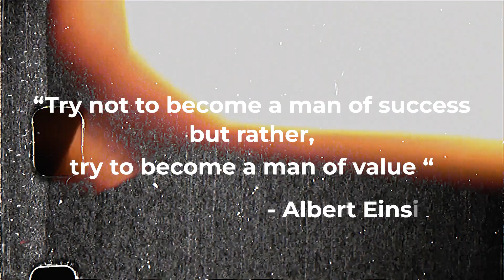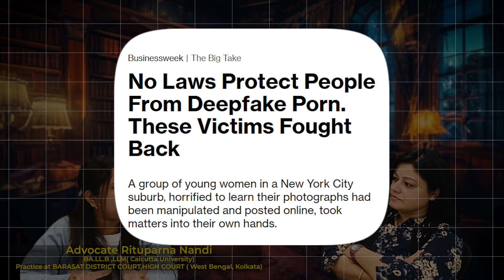Episode 18 || Be Aware Of The Violation Of Law & Punishment || Anuradha & Rituparna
In this video, we are delighted to share with you the detailed and interesting discussion on the topic of Man of Success Vs Man of Value.

Understanding basic difference between Success and Values:

Success is the goal or achievement that is associated with an individual or a group but the values define the path that is taken to reach there. As there can be many ways to achieve the same goal, values define the quality of a person vis-à-vis others.

If you have any valuable feedback or suggestions, feel free to write us on below mentioned Email.